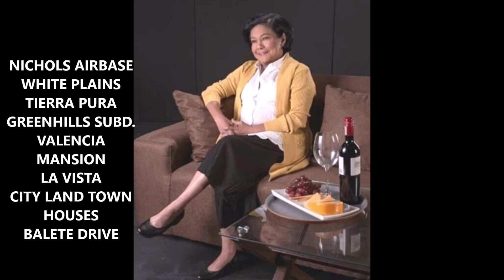NORA AUNOR RECORD HOLDER SA DAMI NG NABLING HOUSES VALENCIA MANSION THE MOST VALUED AMONG HER HOUSES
Ano ang mga dahilan ng paglipat ng Superstar from one house to another!